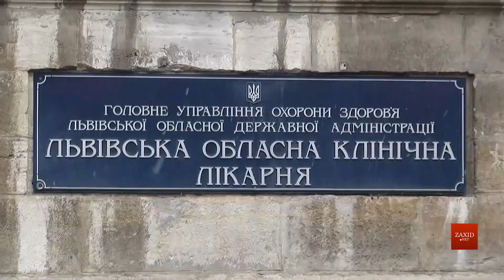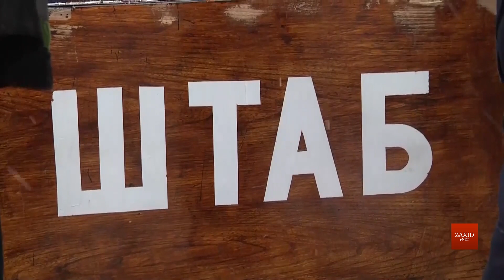Масштабна пожежа у Львівській обласній клінічній лікарні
У середу, 21 листопада, на даху будівлі головного корпусу Львівської обласної клінічної лікарні на вул. Чернігівській, 7 виникла пожежа. На місці працюють рятувальники. Як повідомили у відділі комунікації Головного управління ДСНС, пожежа виникла на даху лікарні. Виклик надійшов об 11:27.